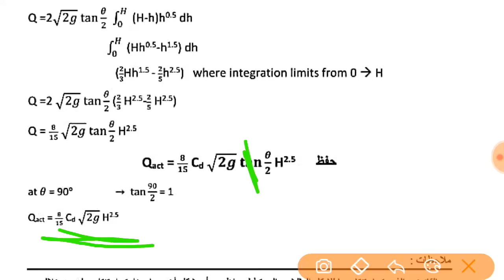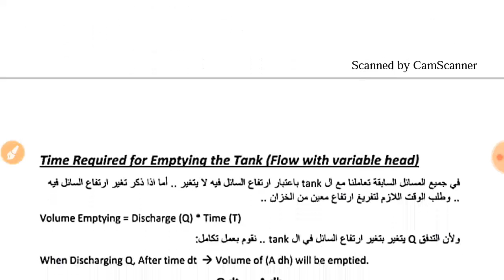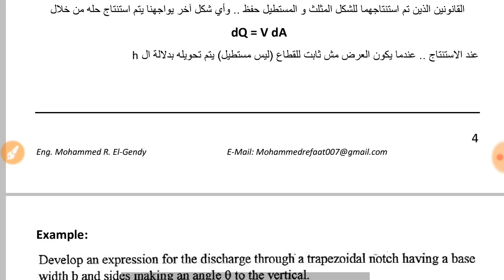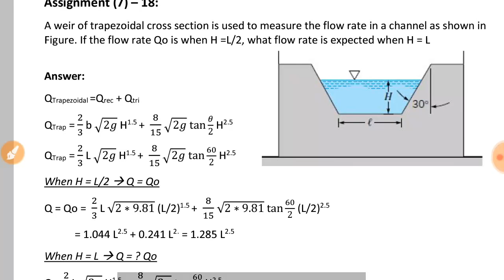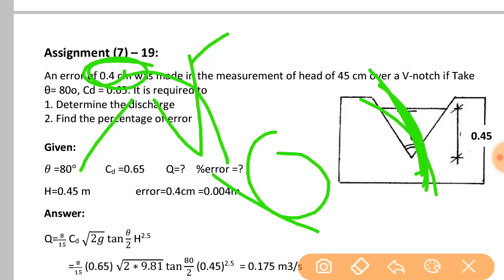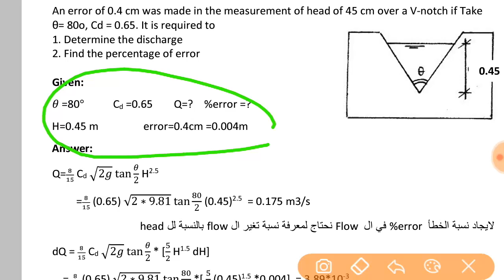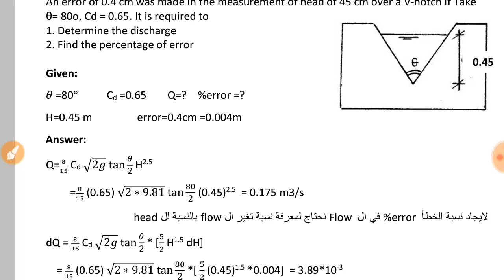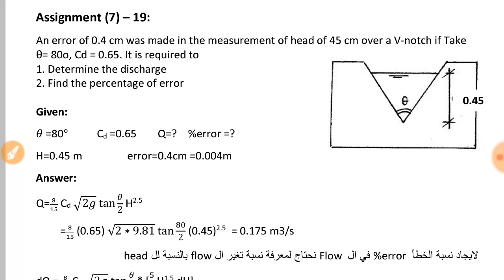fluid (Notch) by mohamed talaat